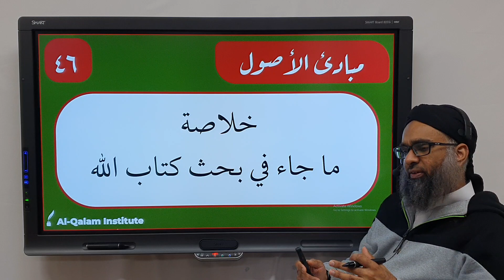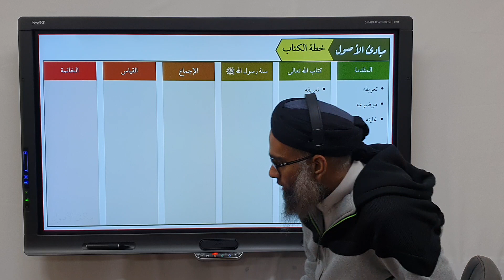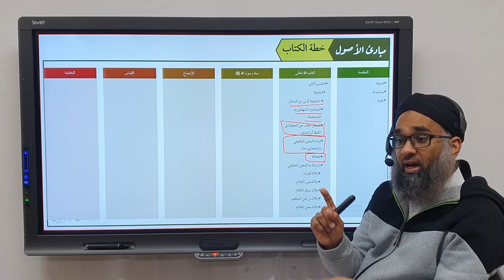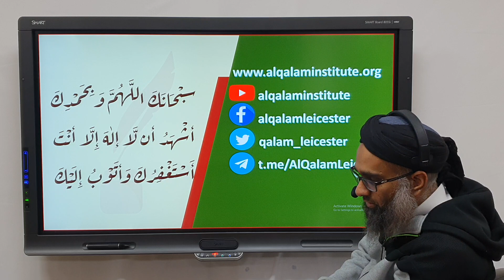مبادئ الأصول ٤٦: خلاصة